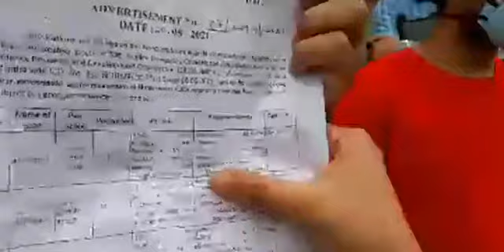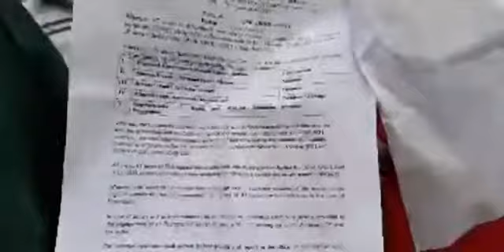DRDO ki recruitment ko lekar akhir chal kya raha hai....kya idhr bhi bhai bhatija hi chal raha hai..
DRDO ki recruitment ko lekar akhir chal kya raha hai. kya idhr bhi bhai bhatija hi chal raha hai...GMC hospital Jammu Ki administration kar rahi trained yuvao kay saath nainsafi. must watch n share